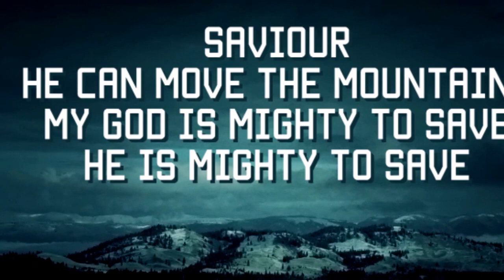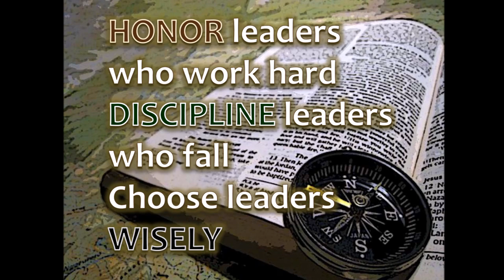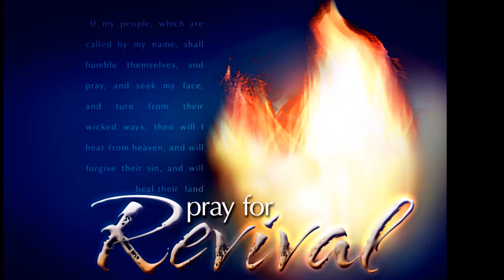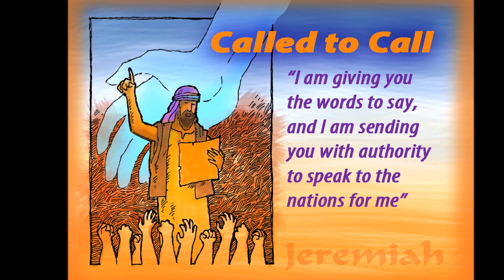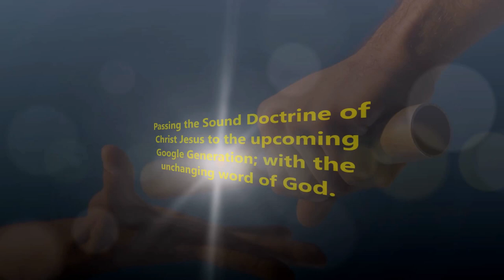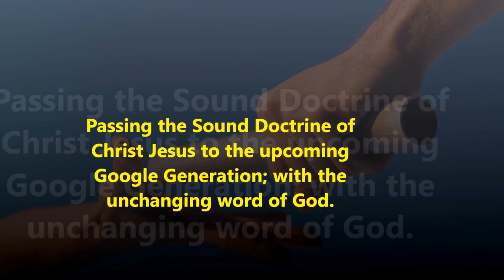நெகேமியாவின் ஜெபம் - Restored New life and Be Brave In Christ Jesus - Bro. Philip Ebenezer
நெகேமியாவின் ஜெபம் - Restored New life and Be Brave In Christ Jesus - Bro. Philip Ebenezer - பிலிப் எபெனேசர்.
May the God of hope fill you with all joy and peace as you trust in Him, so that you may overflow with hope by the power of Holy Spirit. Romans 15: 13
Word of God:
At the beginning of your supplications the command was issued, and I have come to tell you, for you are highly esteemed; so give heed to the message and gain understanding of the vision. Daniel 9: 23
Thought: Prayer: Two way communication
Prayer is an excellent bridge between Our Father in Heaven and us through our Loving Lord and Savior Jesus Christ empowered by the Holy Spirit. It is a precious gift which is given exclusively for HIS people. It is a very basic discipline of a born again Christian. Prayer is not to change God but to change our self according to God’s desire. We have to practice the praying habit according to our role model, Lord Jesus Christ (Hebrews 5:7, Matthew 26: 39 & 42). It is possible because He has promised us the Comforter Holy Spirit. The word of God says in Zechariah 4:6 – Not by might, nor by power but by my spirit says the Lord of hosts.